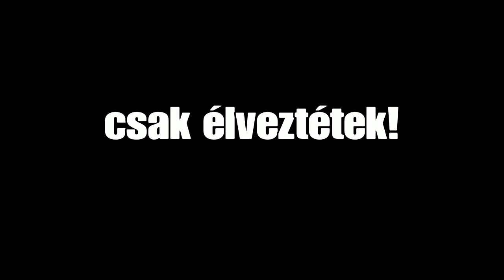A legjobb GTA V mód 2.0!!!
Remélem élveztétek és visszatértek a csatornámra!